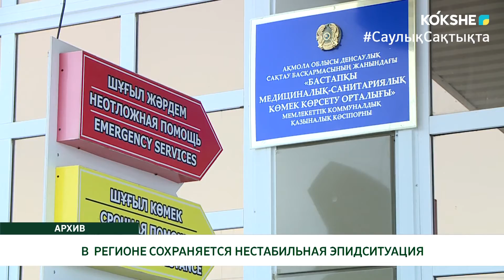В РЕГИОНЕ СОХРАНЯЕТСЯ НЕСТАБИЛЬНАЯ ЭПИДСИТУАЦИЯ